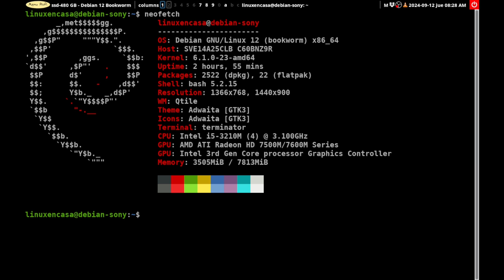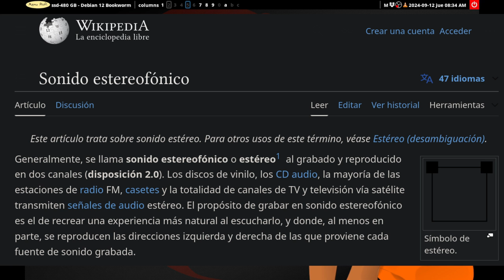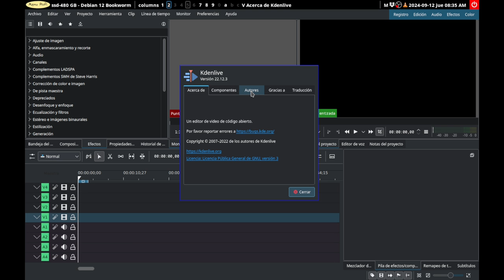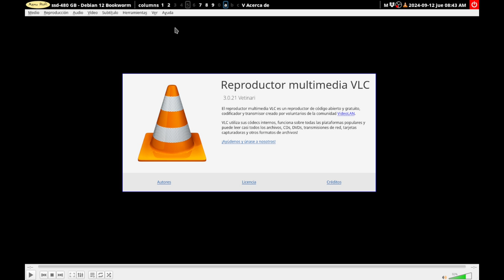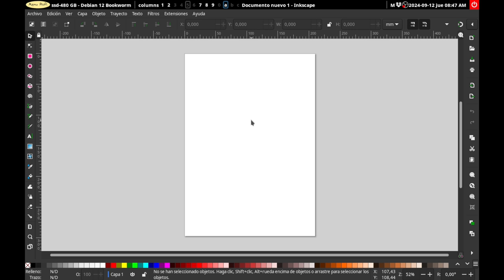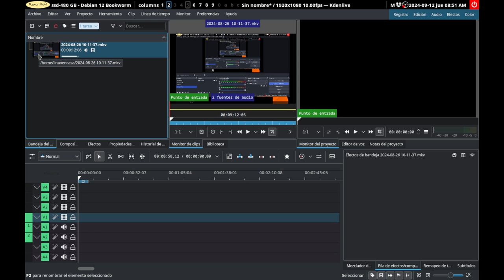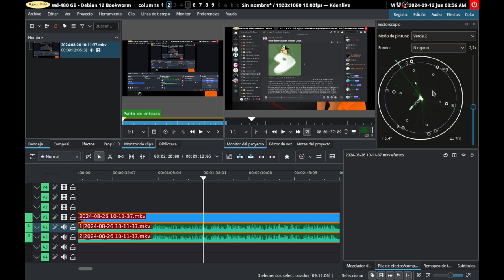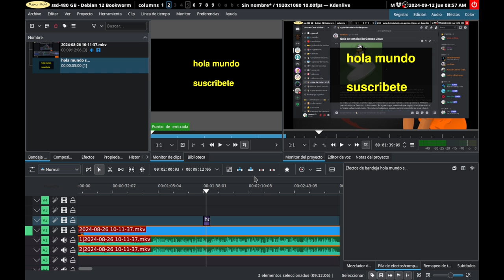01 - Edición de Video con un Computador Viejo | Intro y algo de Teoría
Esta serie está enfocada a la Edición de Video utlizando equipos "normales" o sin una configuración especial, los llamados equipos de bajos recursos.  La mayoría de videos y directos que se han creado en este canal se hacen con un Portátil del año 2015 y  últimamente con un portátil del año 2013; para lograr esto debo ajustar algunos parámetros sin sacrificar demasiado la calidad de los videos.